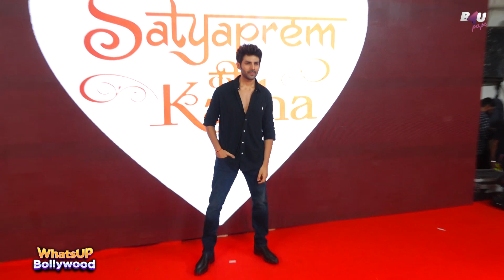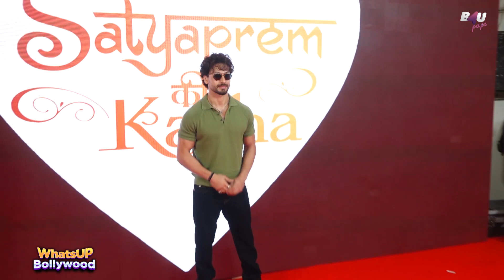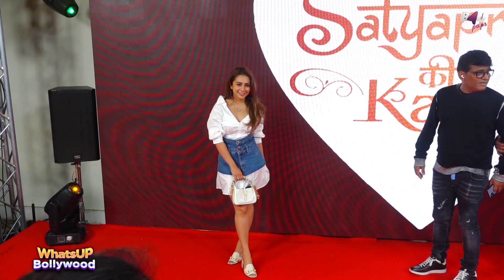Kartik Aaryan | Tiger Shroff | Pooja Hegde | Anil Kapoor | at Screening Satyaprem Ki Katha